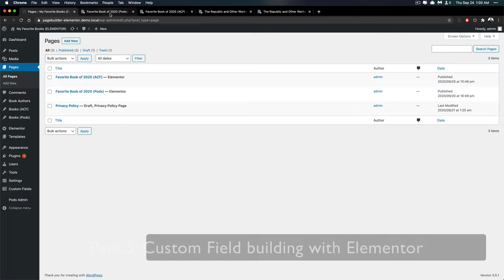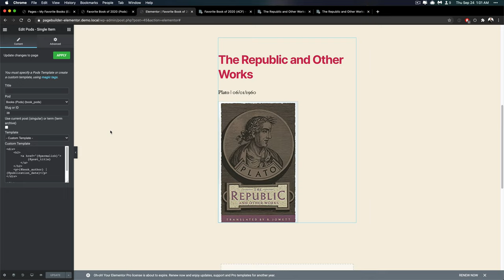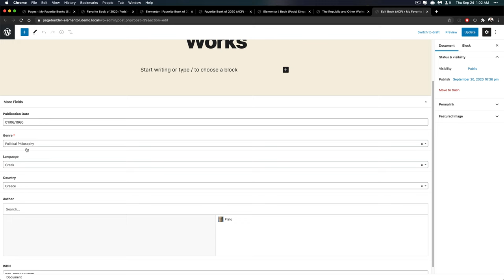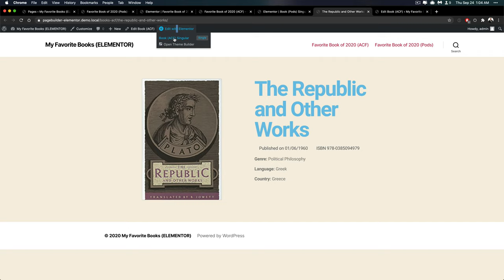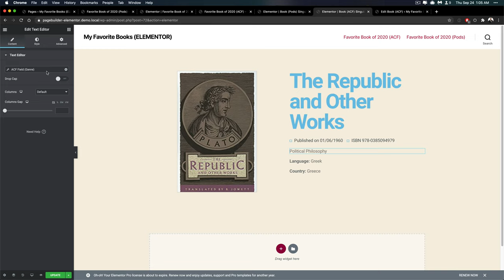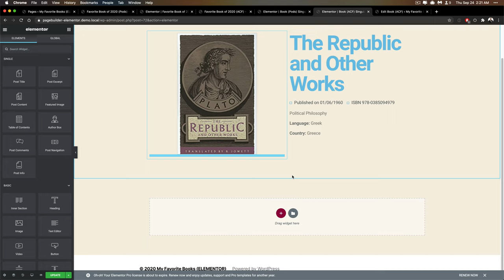Page Builder Summit Excerpts - Elementor Pro and Pods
This video goes into detail about how to use Elementor Pro with Pods, ACF, and plain custom fields.

Full ZIP of demo content and code snippets can be found